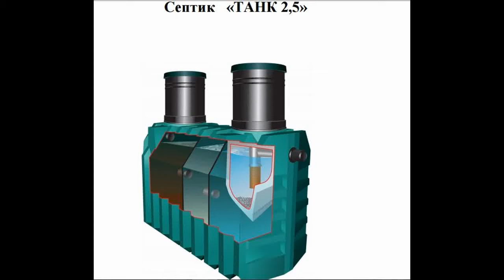Пошаговое видео установки септика Танк своими руками. Installation of the septic